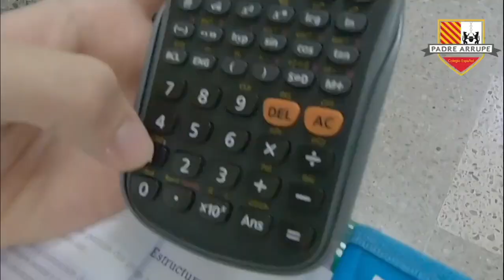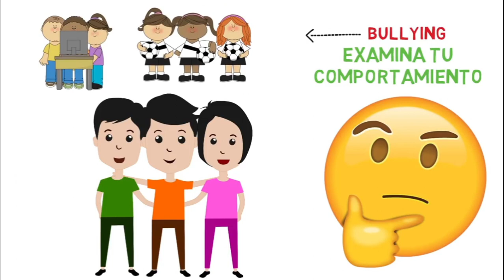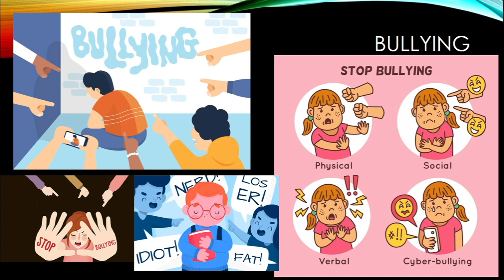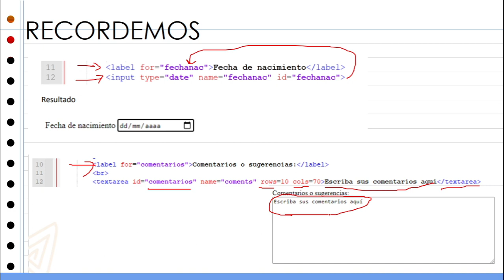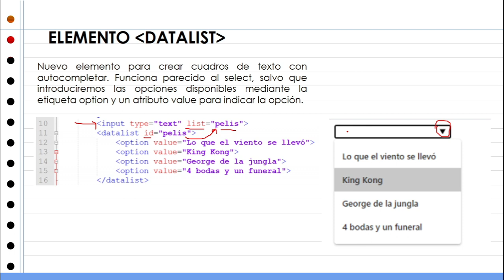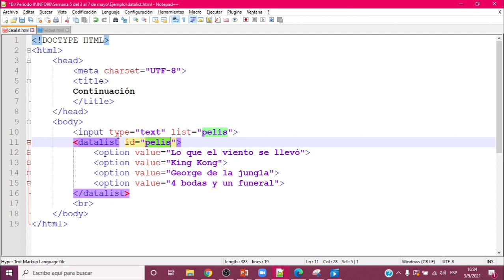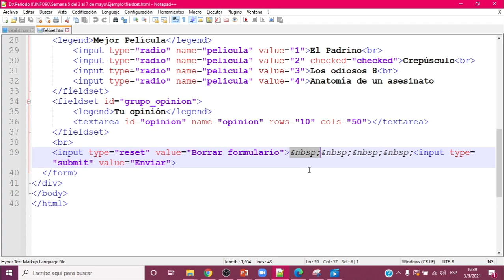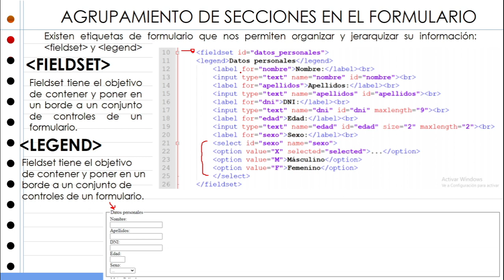INFO90-Periodo 2- Semana 5 - Fase 1 - Datalist, Fieldset y Legend.